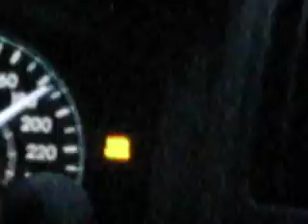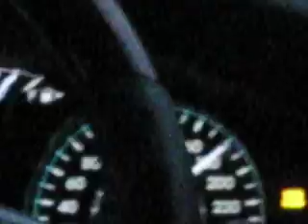feb 19 12